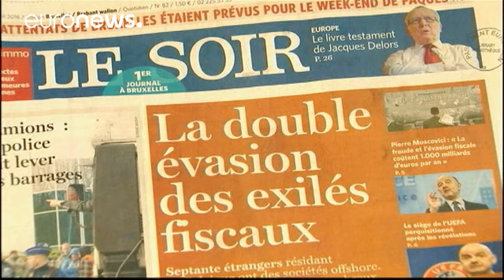El Parlamento Europeo analizará el caso de los ‘Papeles de Panamá’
El Parlamento Europeo analizará el escándalo de los ‘Papeles de Panamá’, una filtración que reveló multitud de casos de evasión fiscal a través de empresas en paraísos fiscales. La Eurocámara ha dado luz verde a la creación de una comisión de investigación. Hemos hablado con el eurodiputado Sven Giegold, experto en finanzas y miembro del grupo de trabajo de la unión bancaria: "Tenemos que investigar por qué ha sido posible violar sistemáticamente la legislación europea contra el blanqueo de capi…